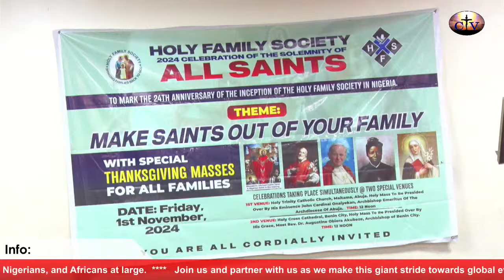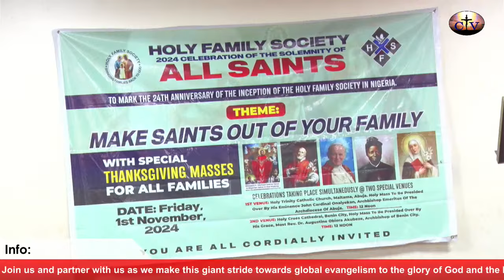Copy of 2024 Celebration of the Solemnity of All Saints (Reception)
CTV Programs
HOLY FAMILY SOCIETY of Nigeria 24th Anniversary (Reception)
2024 Celebration of the Solemnity of All Saints

Join us on the latest updates from Nigeria and around the World.

Subscribe and follow us on any of our social media handles for interesting stories from the church and around the world, especially as we prepare to launch to the DSTV and GOtv platforms.

This is the official Facebook Page of the Catholic Television of Nigeria.